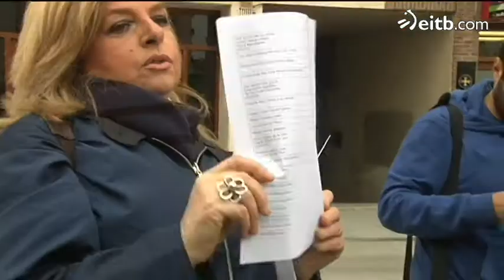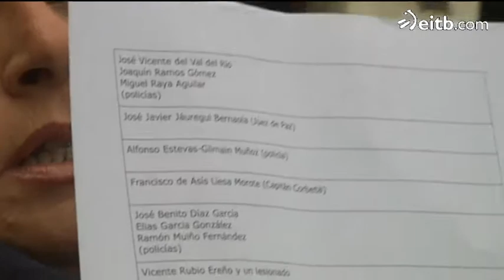Colectivo de Huidos ofrece ayuda a otros miembros para volver a casa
Huidos sin causas pendientes con la Justicia dicen que "no tienen miedo" de "hacer frente a todo lo ocurrido, ni tampoco a asumir nuestra responsabilidad".